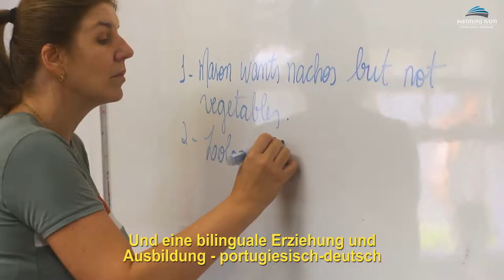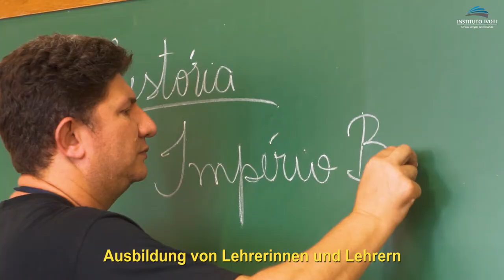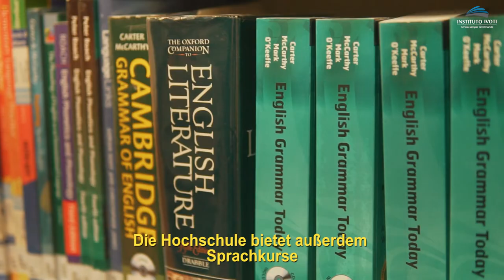Vídeo Institucional do Instituto Ivoti (Alemão - Legendado)